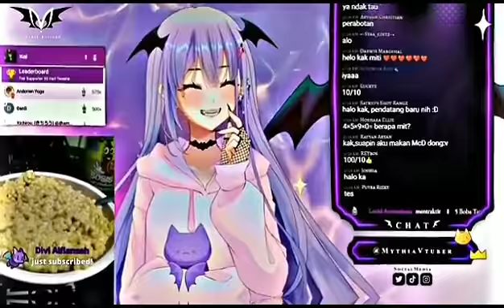(gombalan dari mythia batfford)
Link channel mythia batfford

Lagi gabut nonton aja